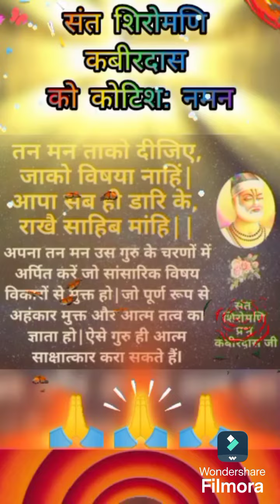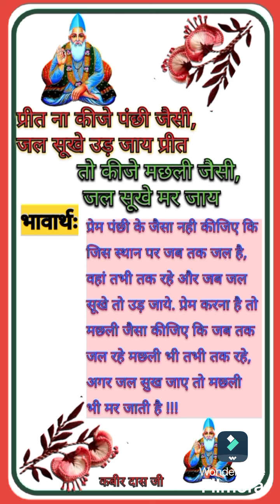"The Most Important Spiritual Teachings of Sant Kabir Das Ji"bhaktistatus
sarmila's Lifestyle channel